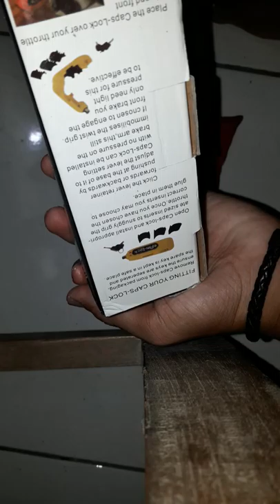Kunci Pengaman Motor Sport CBR 150 ABS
untuk kalian yang punya motor sport seperti saya diwajibkan membeli pengaman ini agar motor anda aman tidak dicuri orang.